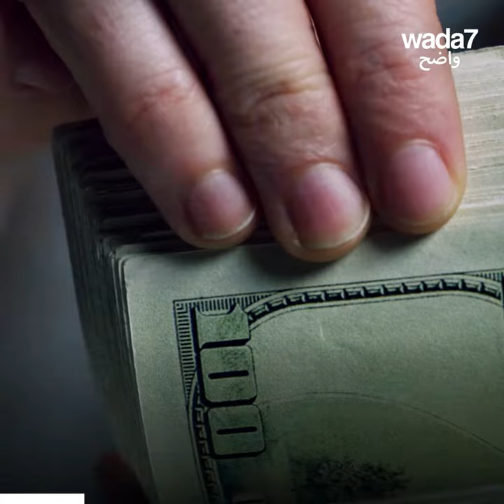Des millions de dollars pour les acteurs égyptiens ! 😬📺🌙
Combien gagnent les acteurs pour leurs rôles ramadanesques en Égypte ? Découvrez ça mais sachez que les femmes ne sont pas aussi bien payées que les hommes... 😬📺🌙